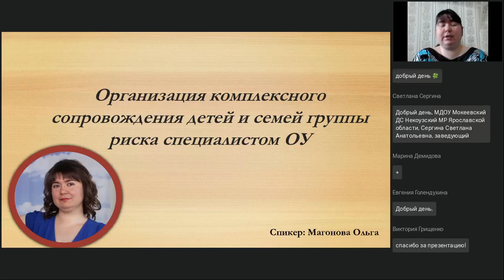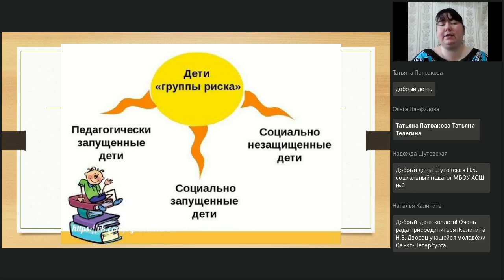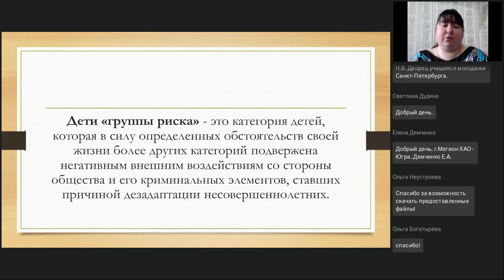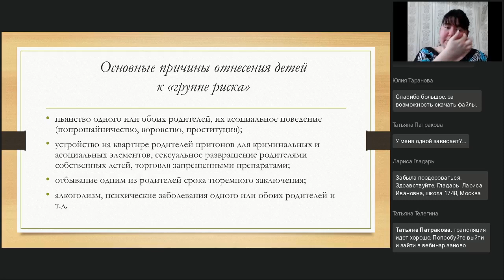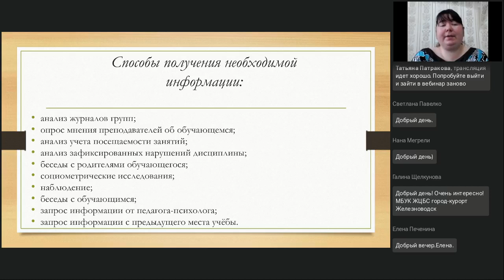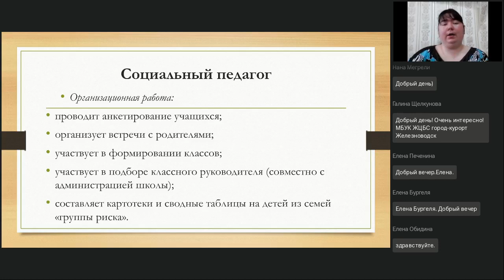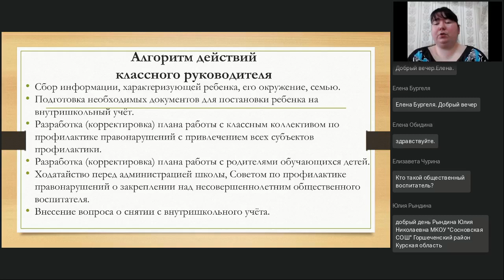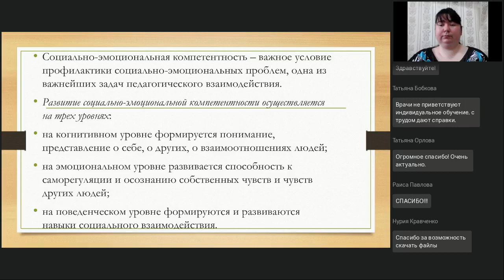Организация комплексного сопровождения детей и семей группы риска специалистами ОУ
Вебинар
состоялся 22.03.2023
Ведущая вебинара:

Дети группы риска – одна из наиболее уязвимых категорий детей, которой образовательная организация должна уделять особое внимание. Эти дет наиболее подвержены асоциальному воздействию общества. Образовательная организация должна проводить не только коррекционные, но и профилактические мероприятия, направленные на успешную социализацию и адаптацию обучающихся данной группы. Но работа специалистов не заканчивается работой с учениками группы риска, необходимо сотрудничать и с их семьями. Вебинар будет полезен педагогам-психологам, учителям-логопедам, учителям-дефектологам, социальным педагогам, а также воспитателям ДОО, учителям начальных классов, классным руководителям, желающим успешно выстроить взаимоотношения с семьями обучающихся.